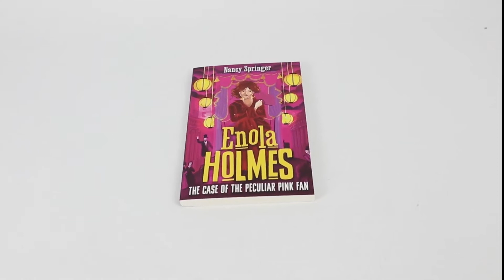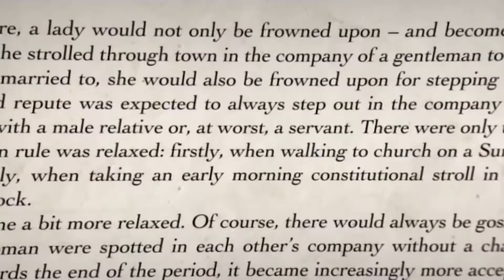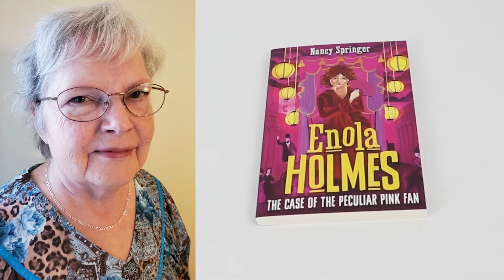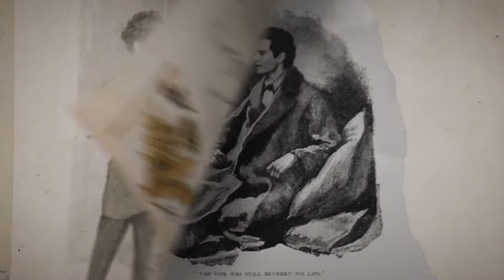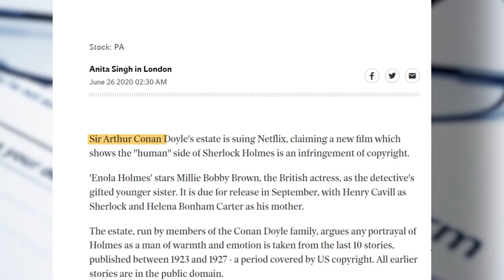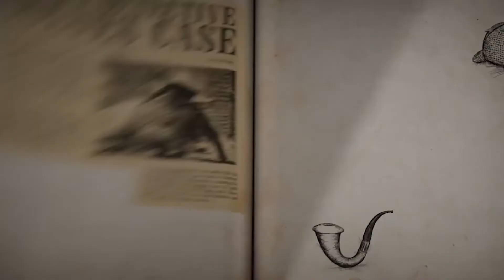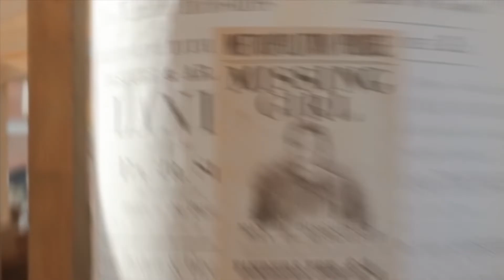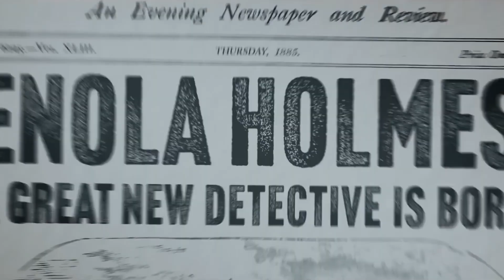Behind The Set Of Enola Holmes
Netflix has recently released all around the world a fresh new movie named "Enola Holmes," which is being distributed by Netflix. In the cinematic adaption of the character, Millie Bobby Brown plays Enola Holmes, who is Sherlock Holmes' sister. The writer Nancy Springer is the one who is responsible for the character's introduction into the world for the very first time in her book series.

So, here is all you need to know about the explosive events that have been taken on behind the scenes of Enola Holmes.